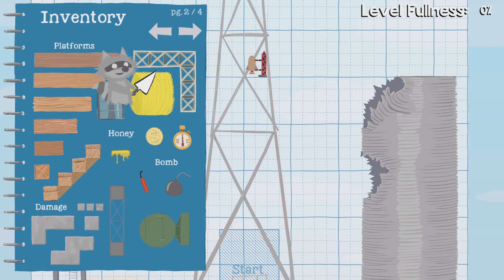Ultimate Chicken Horse